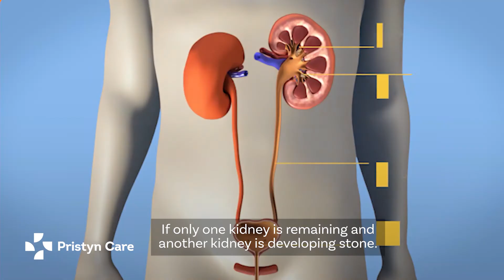Kidney stones explained under 3 minutes in Hindi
Kidney stones are hard deposits of minerals and acid salts that stick together in concentrated urine. In this video our doctors will tell you about when you exactly require the surgery for kidney stones. There are many factors on which the surgery requirements depend on like the size of the stone or the location of the stone.

गुर्दे की पथरी के इलाज के लिए, अभी निःशुल्क अपॉइंटमेंट बुक करें

Video Breakout:
00:00 - Introductory Video
00:21 - Size of Kidney Stone
00:48 - Location of Kidney Stone
01:32 - Severe Pain
01:44 - Some other factors to consider before going for a Kidney Stone Surgery
02:37 - Outroduction